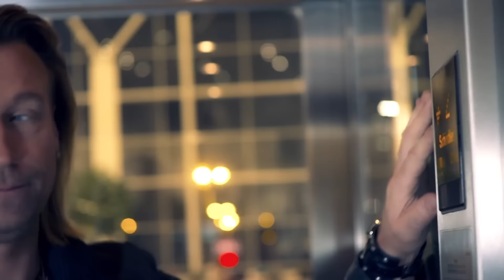Олег Винник — С Новым годом! [Official Video]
Режиссер - Александр Сюткин
Оператор - Александр Сюткин
Продюсер - Александр Горбенко

За окном зима белым-бела, а на небе звездочка видна.
В огоньках сверкает елка. Дед Мороз, подарки горкой, -
Скоро Новый год!

С новым годом, с Рождеством! Пусть любовь приходит в дом!
Счастья, радости, тепла! Пусть хранит вас всех судьба!
Пусть сбываются мечты! Дай нам, Боже, доброты -
В этот Новый год!

За окном зима белым-бела, все невзгоды снегом замела.
Пусть не будет одиноких и печальных, и жестоких -

В этот Новый год! В этот Новый год! В этот Новый год!